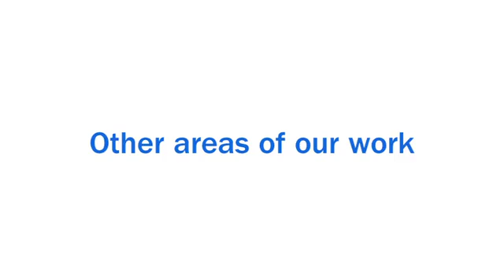Nuclear safety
February 2011 - Vince Novak, Director, Nuclear Safety, discusses the EBRD's work in his sector including ongoing projects to secure the site of the 1986 Chernobyl accident.